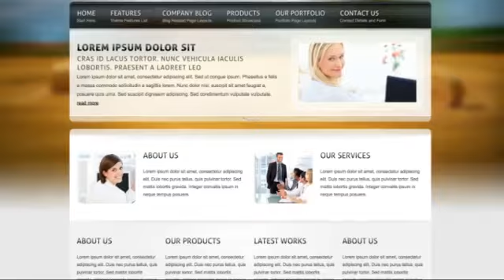RT-Theme 13 Multi-Purpose Premium Wordpress Theme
UPDATED : Version 2.2 &#8211; June 19, 2012 Ready for WordPress 3.4.1 RT-Theme 13 is a multi-purpose wordpress theme with powerfull CMS tools.